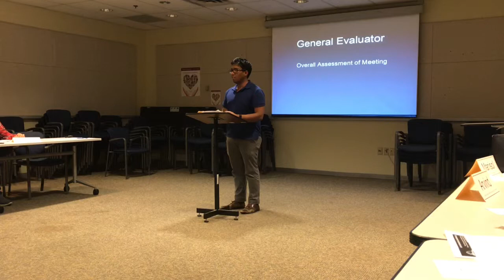Meeting 551: Jeff evaluation